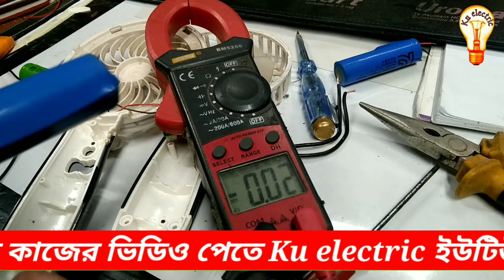মিনি চার্জার ফ্যানের ব্যাটারি পরিবর্তন করা Battery replace Mini rechargeable fan রিচার্জেবল ফ্যান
বহণযোগ্য মিনি চার্জার ফ্যান নষ্ট হয়ে গেলে কিভাবে রিপেয়ার করতে হয় তা আজকের ভিডিওতে দেখিয়েছি। মিনি রিচার্জেবল ফ্যানের ব্যাটারি নষ্ট হয়ে গেলে সহজেই পরিবর্তন করা যায়।